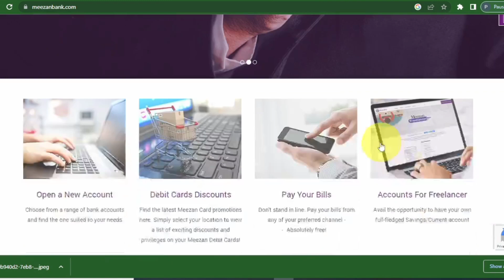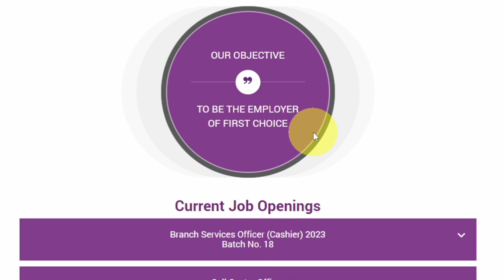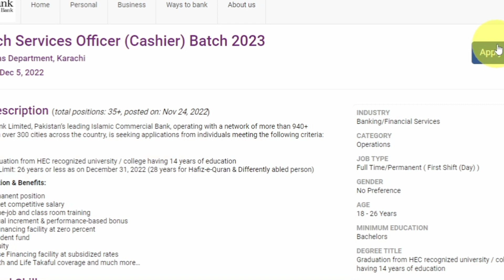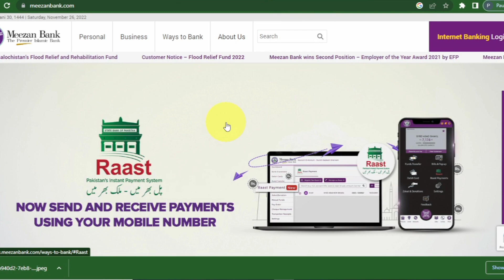Meezan Bank Cashier jobs 2022 for all citizens of Pakistan|Banks jobs 2022|Meezan Bank new jobs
Assalamo Alaikum dear friends I am Muhammad Adeel Mushtaq Today in this video I will update you about New jobs are Announced  in Meezan Bank